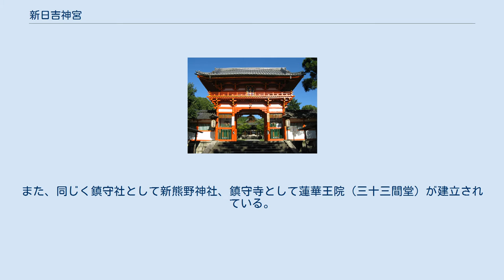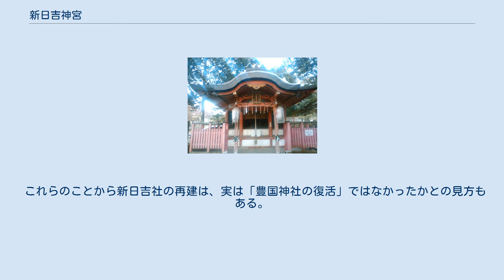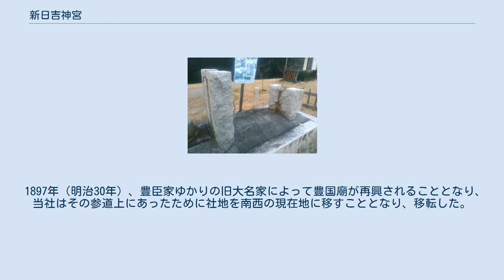新日吉神宮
新日吉神宮（いまひえじんぐう）は、京都市東山区にある神社。
現在は神社本庁に属さない単立の神社となっている。
旧称は新日吉社、明治以降は新日吉神社。
 永暦元年（1160年）、後白河上皇によって院の御所・法住寺殿の鎮守社として、日吉大社より山王七社（上七社）を勧請し、現在より南の地に新日吉社として創建される。
同時に、新日吉社の別当寺とするために妙法院を比叡山延暦寺の山内から祇園社（八坂神社）の西側に移設している。
また、同じく鎮守社として新熊野神社、鎮守寺として蓮華王院（三十三間堂）が建立されている。
 室町時代以降は応仁の乱などの戦乱によりほとんど廃絶という状態であったが、寛永17年（1640年）現在地のやや北東側、廃絶された豊国社と豊国廟の参道上に再建された。
あたかもそれらの参道を塞ぐように再建されたため、「江戸幕府が旧豊国社や豊国廟への参拝を妨げるために再建した」との説が明治以降流布したが、この再建に幕府が積極的に関わった形跡はなく、伝承では再建したのは後水尾上皇、直接に関与したのは妙法院の堯然法親王（後水尾上皇実弟）である。
 豊国社が廃絶されてからはその御神体は妙法院で密かに祀られていたのであるが、江戸時代の中頃からは新日吉社で祀られていた。
しかし、天明5年（1785年）にその御神体を祀るために新たに樹下神（十禅師、鴨玉依姫神）を勧請して樹下社（このもとのやしろ、現在は豊国神社と改称）が創設されている。
 これらのことから新日吉社の再建は、実は「豊国神社の復活」ではなかったかとの見方もある。
このような説が生まれる背景には、秀吉の元姓が「木下」（樹下に通ずる）、また幼名が「日吉丸」（日吉社に通ずる）と符合する点があるからである。
 1897年（明治30年）、豊臣家ゆかりの旧大名家によって豊国廟が再興されることとなり、当社はその参道上にあったために社地を南西の現在地に移すこととなり、移転した。
 1958年（昭和33年）、後白河天皇を増祀したために翌1959年（昭和34年）に神社名を現在の新日吉神宮へと改めている。